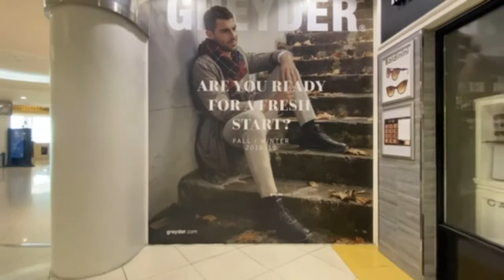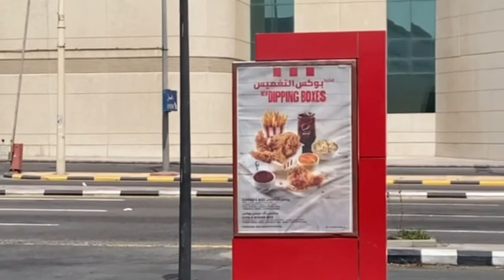DAMMAM KSA GREYDER SHOWROOM